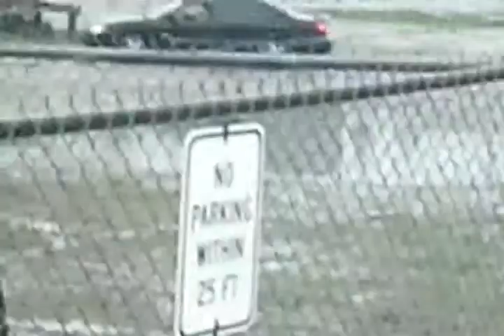A MUST SEE!!! LOL!!! LAZIEST DOG WALKER IN THE W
Woman walks her dog with her vehicle everyday, at least HE gets his exercise